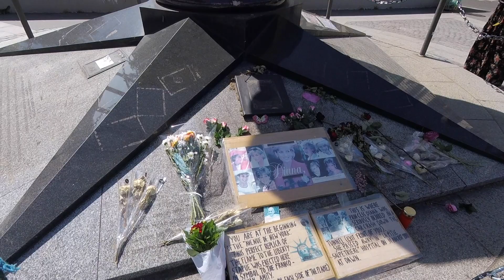Paris Mai 2018 Arc de Triomphe & La Tour Eiffel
Eiffel Turm Paris
Eiffel Tour
France

Recordings with the GoPro 5 Session